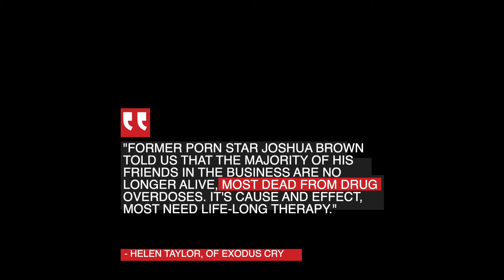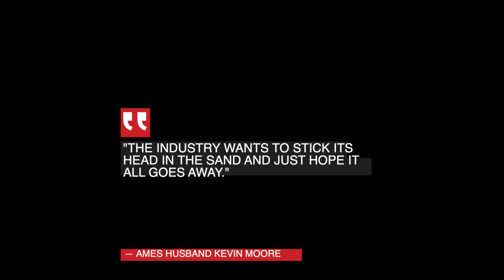TRAGEDY IN PORN: Adult film starlets who died early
Women & men in the porn industry die young at an alarming rate. Activist Helen Taylor, of Exodus Cry, noted the mortality rate for porn stars is sky-high. Suicide is prevalent.